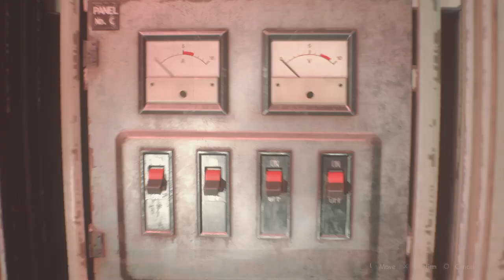G Phase 2 Boss Fight